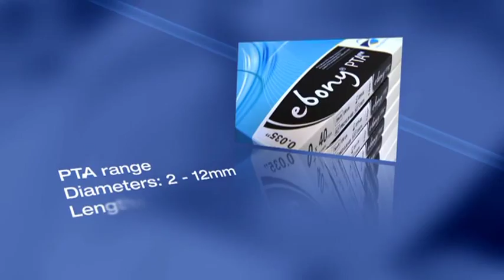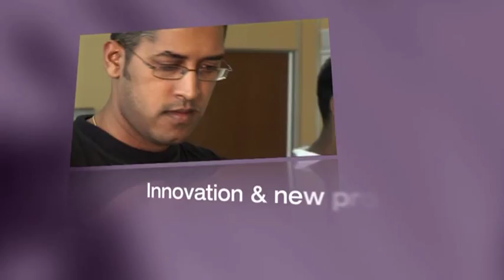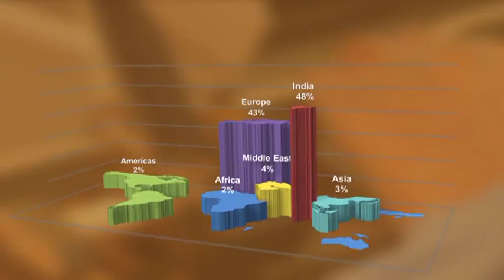Natec Medical Ltd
Natec Medical is a recognized and rapidly growing manufacturer of complex medical devices, with a specialty for coronary and peripheral dilatation balloons and catheters.

Natec Medical offers a comprehensive portfolio of PTCA and PTA catheters, as well as OEM services to prestigious clients, who placed their trust in our expertise and quality products. Our international recognition extends to outsourcing services provided for complex medical devices.